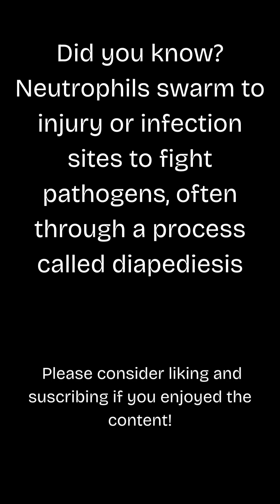Your Body Is On A Quest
Neutrophils are the immune system's fastest first responders. They're always ready to accept new quests to destroy invading microbes by traveling to the target injury or infection site using a process called diapedesis.